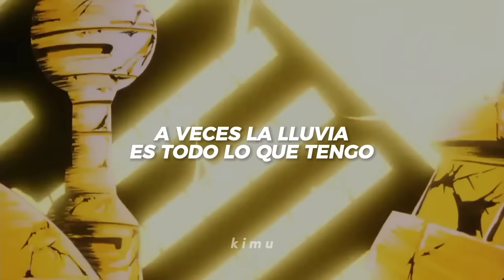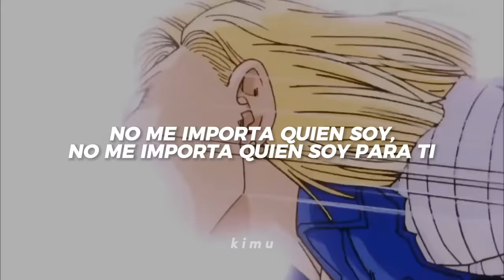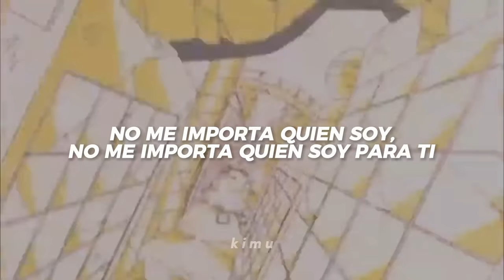"las últimas palabras de Gohan" // Siinamota ft. Kagamine Rin - 少女A (Girl A) // (Sub. español + AMV)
Siinamota ft. Kagamine Rin - 少女A (Girl A)

♡ Canal Secundario: / @bellxubs6750

solo tú, no necesito más, te adoraría lo que dure la eternidad
amor amor amor amor
haven't i given enough, given enough?
mr. trance, trance, trance
mi buen amor
yo no soy un trozo de pastel, para que solo me deseches
i'll dance dance dance with my hands hands hands
ლ (╹◡╹ლ)

·   Colaboraciones:
(𝘛𝘢𝘮𝘣𝘪é𝘯 𝘮𝘦 𝘱𝘶𝘦𝘥𝘦𝘴 𝘦𝘴𝘤𝘳𝘪𝘣𝘪𝘳 𝘱𝘰𝘳 𝘐𝘯𝘴𝘵𝘢𝘨𝘳𝘢𝘮: @𝘬𝘪𝘮𝘶_𝘺𝘵13 )

・𝘚𝘪 𝘲𝘶𝘪𝘦𝘳𝘦𝘴 𝘲𝘶𝘦 𝘩𝘢𝘨𝘢 𝘶𝘯𝘢 𝘵𝘳𝘢𝘥𝘶𝘤𝘤𝘪ó𝘯 𝘥𝘦 𝘵𝘶 𝘤𝘢𝘯𝘤𝘪ó𝘯 𝘧𝘢𝘷𝘰𝘳𝘪𝘵𝘢 𝘥é𝘫𝘢𝘭𝘢 𝘦𝘯 𝘭𝘰𝘴 𝘤𝘰𝘮𝘦𝘯𝘵𝘢𝘳𝘪𝘰𝘴

𝙡𝙮𝙧𝙞𝙘𝙨

boku no inochi tsuttatte
dare no inochi tsuttatte
tokidokidoki kouhei ni
sabakareru mon nan desho

kurai sora ni yattekita
utsu o tsurete yattekita
tokidoki ame soukei ni
tayorigiri da doushiyou

kuchiru made no aizou o
nomikomu kimi kantan ni
hohoemu kimi doushite

kotoba o kaku aimai ni
tsutawari kirannai kara
kimi dake o sa shinjite

sutetekita yume o atsumete
chotto chotto machigaeta kara

Ah, toki ni toki ni tsumazuita tte
samui-samui-samui-samui-samui
samui-samui-samui-samui-samui
samui-samui-samui-samui
ii yoranaide

Ah, kimi no kimi no kimi no koe ga
tooi-tooi-tooi-tooi-tooi
tooi-tooi-tooi-tooi-tooi
tooi-tooi-tooi-tooi
kizutsukenaide

nanbanme demo nanbanme demo
boku ga boku de aru tame ni?

chigiri atsume mottekita
chigiri atsume motte kita
ano hi no machigai o
nomikomu no ga kurushikute

hohoemu kimi doushite

kodomo damashi no hana futatsu
kitto kitto akirameta kara?

Ah, tooi yume o oikakete sa
hayai-hayai-hayai-hayai-hayai
hayai-hayai-hayai-hayai-hayai
hayai-hayai-hayai-hayai
oitsukenai yo

sutekirezu nokoshita omoi ga
nikui-nikui-nikui-nikui-nikui
nikui-nikui-nikui-nikui-nikui
nikui-nikui-nikui-nikui
yurusarenai no?

Ah, yume o yume o miteta hazu ga
kowai-kowai-kowai-kowai-kowai
kowai-kowai-kowai-kowai-kowai
kowai-kowai-kowai-kowai
chikazukanaide

ai kotoba o kurikaesu dake
samui-samui-samui-samui-samui
samui-samui-samui-samui-samui
samui-samui-samui-samui
onegai dakara

suscriptores: 10,530

Siinamota ft. Kagamine Rin - 少女A (Girl A) (Traducida/Subtitulada al Español)
少女A (Girl A) - Siinamota ft. Kagamine Rin (Sub Español)
Siinamota ft. Kagamine Rin - 少女A (Girl A) (Traducida al Español)